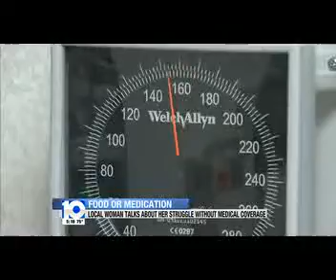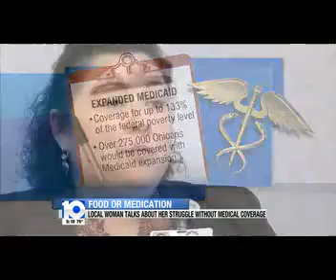Supporting Medicaid Expansion: A Mount Carmel Health Station Patient's Story